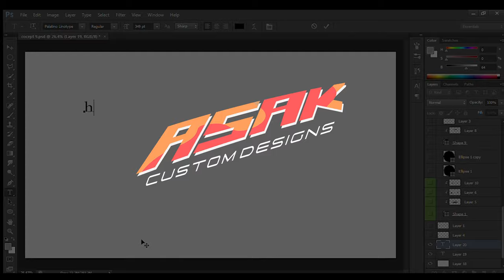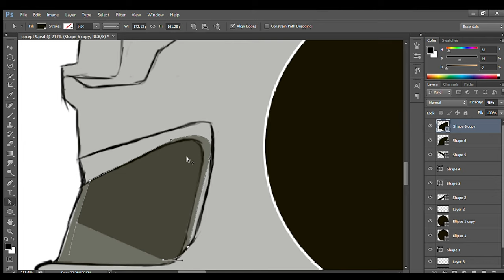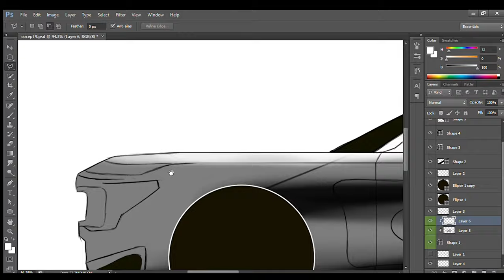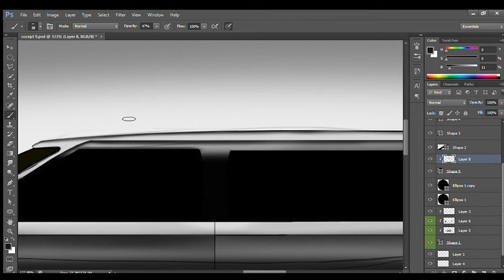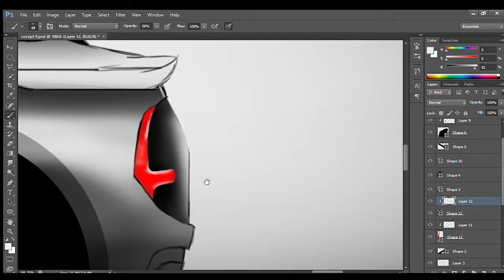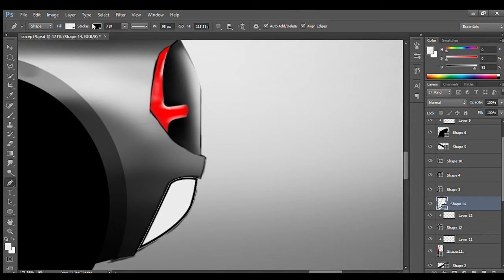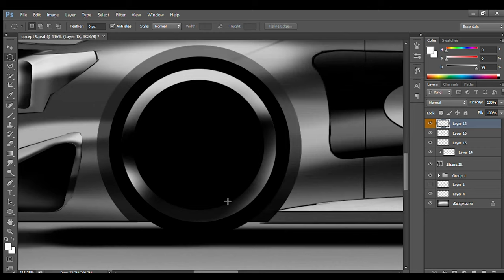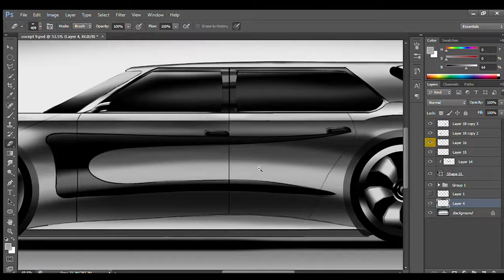CONCEPT CAR DESIGN RENDER- part 2 - surface development and finishing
checkout the playlist for more digital renders

share your thoughts and ideas
help the community to grow